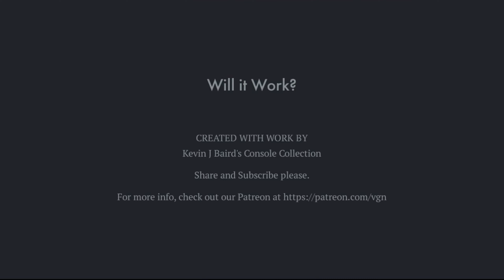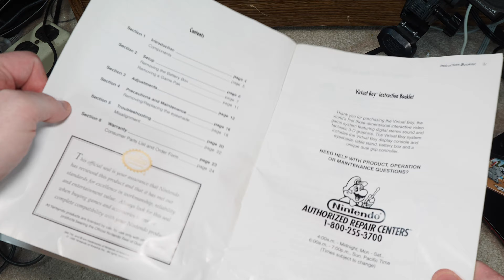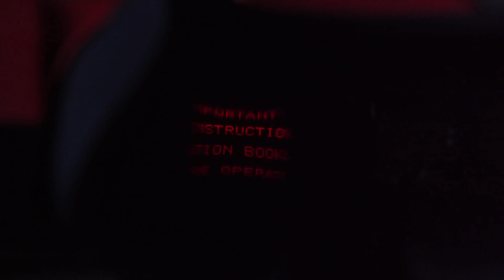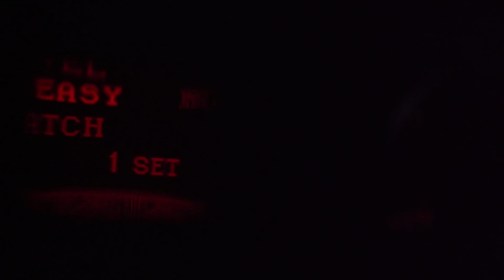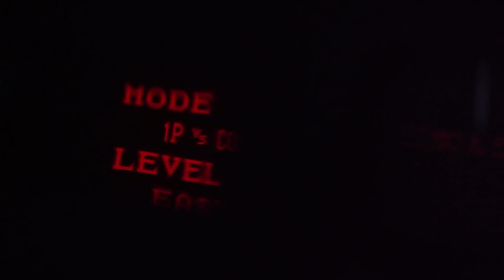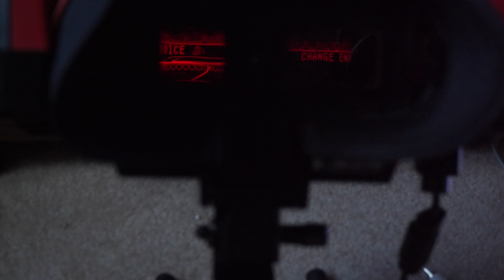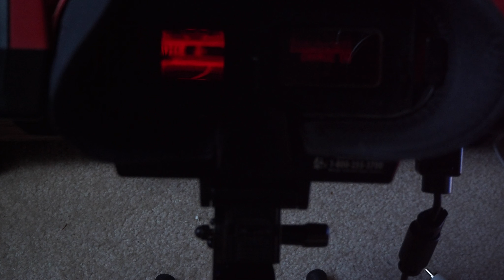Will it Work? - Virtual Boy - Console #214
On this episode, Kevin looks at the Virtual Boy from Nintendo.  Released in 1995.  A strange hybrid of a battery operated handheld and a 3D helmet.  Nintendo's first attempt at 3D did not go so well.